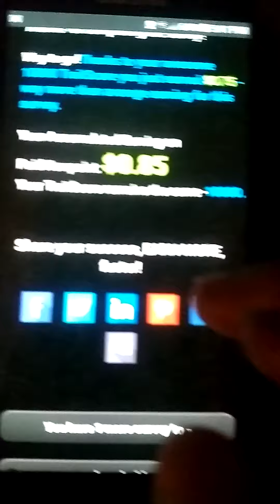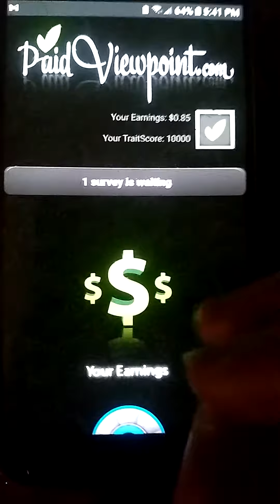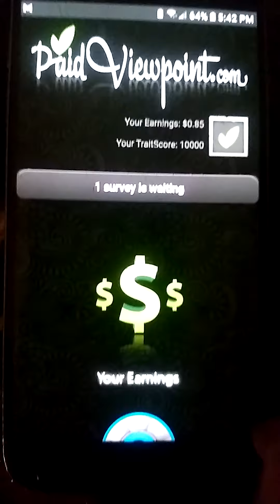Why I Use PaidviewPoint to Earn Passive Income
I'm sharing the insights as a member of PaidViewPoint, and How I'm creating passive income with their program.

ɪ ᴀᴍ ᴀ ᴍᴏᴛʜᴇʀ, ᴀ ɢʀᴀɴᴅᴍᴏᴛʜᴇʀ, ᴀ ᴡᴏᴍᴀɴ, ᴀ ꜰᴇᴍᴀʟᴇ, ᴀ Qᴜᴇᴇɴ ᴀ ɢᴏᴅᴅᴇꜱꜱ. ɪ ᴀᴍ ᴛʜᴇ ꜰɪɢʜᴛ ᴡɪᴛʜɪɴ ʜᴇʀ.

My name is Joy Smith, and I am The fight Within Her. After 41 years of struggling with my life as a partner and a mom, I walked into a mental health center and came out officially diagnosed as having ADHD. That diagnosis was my turning point, a way to understand my Attention-deficit/hyperactivity disorder and those around me and my love for writing, which led me to my journey as a work-from-home mom with ADHD, caring for a son with autism in a small town. When I’m not writing or creating recycled art, I’m recording episodes for The Fight Within Her podcast and advocating for natural and mental health for MANTRA Labs with Jared Padalecki.